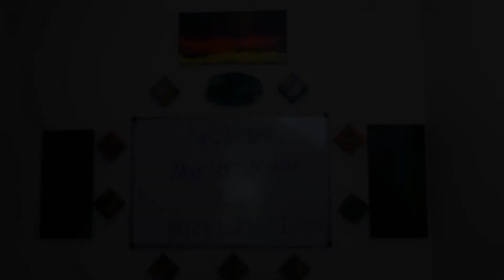Jest to Preview - Burkhardt High School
Now that the 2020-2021 school year and pre-season has begun, Warren and Kopy are going to preview the teams and interview performers on the teams!